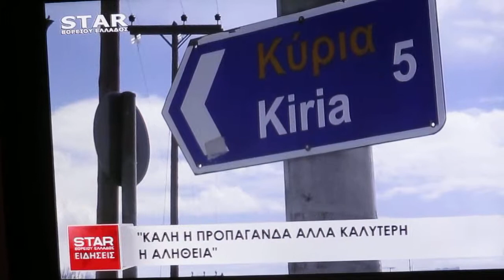15 NOE 2018 ΔΗΜΑΡΧΟΣ ΔΟΞΑΤΟΥ κ Δ ΔΑΛΑΚΑΚΗΣ ΤΟ ΔΕΛΤΙΟ ΕΙΔΗΣΕΩΝ ΤΟΥ ΣΤΑΡ Β ΕΛΛΑΔΟΣ